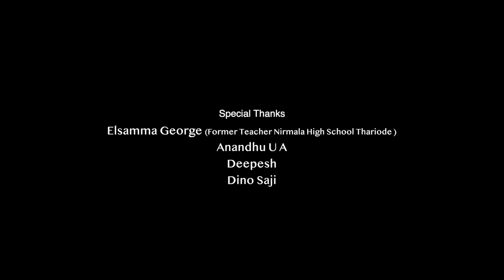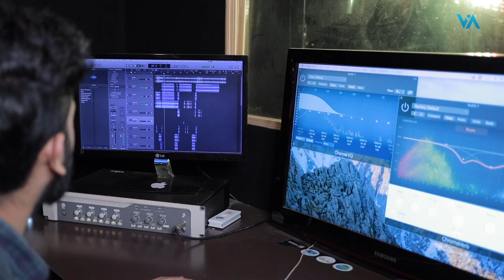Varoo Arunodhayame | വരൂ അരുണോദയമേ | John Melvin Kevin | Ajith | Voice Of Adam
Original song
Album:Vinayam
Singer:M. G Sreekumar
Lyrics:P. J Antony

Special Thanks
Elsamma George, Anandhu U. A, Dheepesh,Dino Saji
Cover Version
Banner : Voice of Adam
Singer:John Melvin Kevin
Orchestration:Johny Meppady
Chorus: Anju Lijo, Jincy T S, Juliya Jimmy
Studio, Recording and Video:Illam Creations Kalpetta
Poster Design:Shaiju Jose Blessing Mananthavady